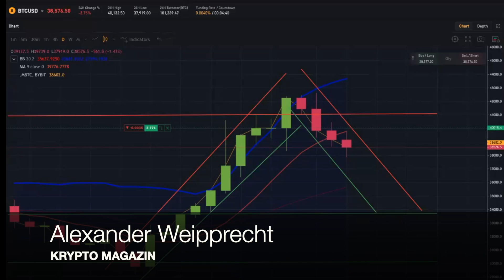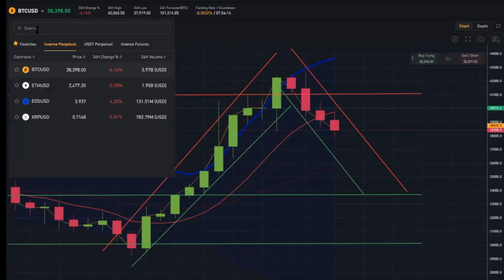BRICHT ETHEREUM DEN TREND?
Heute sprechen wir erneut kurz über den aktuellen Chart und wie sich besonders Ethereum in der aktuellen Situation entwickelt.